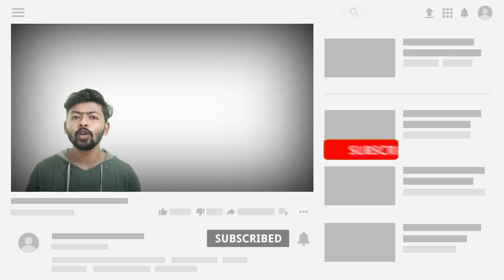NSOU ASSIGNMENT 2021|| QUESTION BANK PUBLISHED || EFFECT ON EXAM || MM INSTITUTION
ABOUT VIDEO :  NSOU BDP /PG RENEWAL 2021 // STUDENTSHIP RENWAL // NEW ADMISSION 1ST  RENEWAL // MM INSTITUTION

COVERED TOPIC :

1. nsou
2. mm netaji open university
3. mm institution
4. nsou bdp assignment 2021
5. netaji subhas open university
6. nsou assignment 2021
7. nsou result 2021
8. bdp assignment 2021
9. nsou new update
10. netaji open university
11. nsou bdp online exam
12. nsou bdp result 2021
13. bdp 3rd year assignment 2021
14. netaji Subhas open university ne...
15. netaji Subhas open university ne...
16. nsou pg assignment 2021
17. nsou bdp
18. nsou exam 2021
19. open university
20. nsou reduced syllabus
21. assignment
22. bdp
23. bdp 1st year assignment 2021
24. netaji open university admission...
25. nsou app
26. nsou bdp question bank answer
27. nsou pg
28. নেতাজী ওপেন
29. NSOU EXAM
30. BDP EXAM
31. PG EXAM
32. NSOU ADMISSION
33. NSOU COLLEGE
34. netaji subhas open university assignment
35. nsou pg courses
36. netaji subhas open university admission 2019
37. nsou ma admission
38. netaji open university admission 2019
39. netaji open university admission
40. netaji subhas open university
41. netaji open
42. nsou courses
43. netaji subhas open university courses fees
44. netaji open university course list
45. netaji open university courses
46. netaji subhas open university courses
47. netaji open university distance course
48. netaji subhas chandra bose open university admission 2020 last date,
49. netaji subhas open university admission 2020,
50. netaji subhas open university courses & fees,
51. open university in kolkata,
52. netaji subhas open university admission 2021,
53. netaji subhas open university courses list,
54. netaji subhas open university m.a. courses, netaji subhas open university
nsou 2021,
nsou 2021 exam date,
nsou 2021,